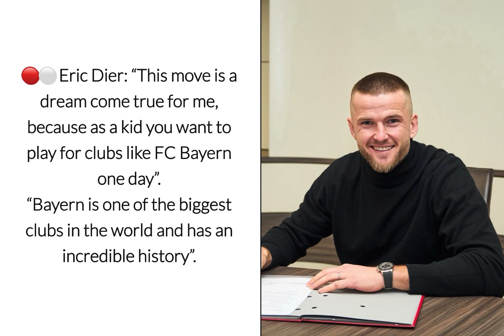LATEST CONFIRMED AND RUMORS ALL CONFIRMED TRANSFERS NEWS,RUMOURS, DEAL DONE,CHELSEA, NEWCASTLE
TRANSFERS SUMMER 2023 | TRANSFERS SUMMER 2024|
TRANSFERS JANUARY 2024|TRANSFERS WINTER 2024